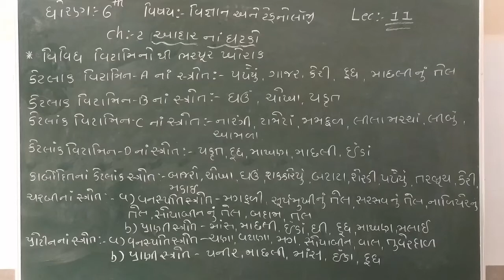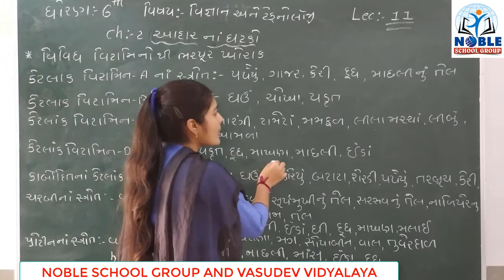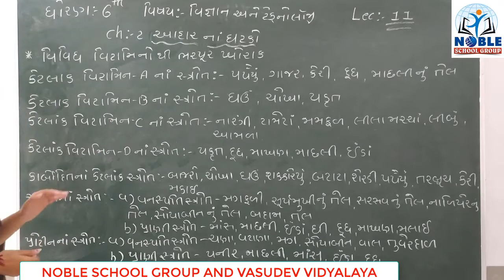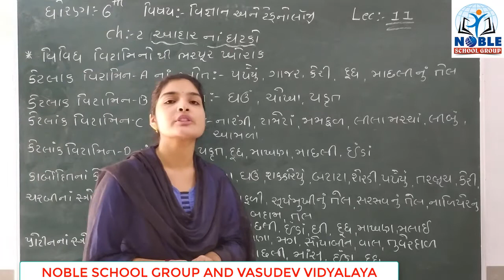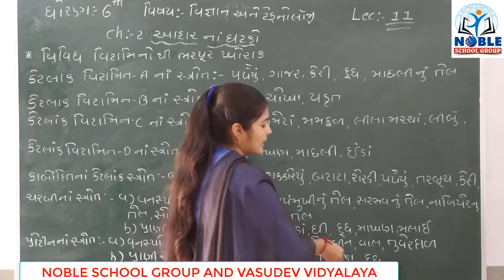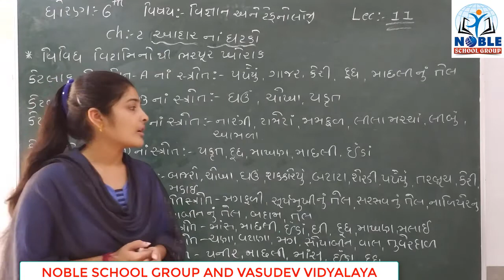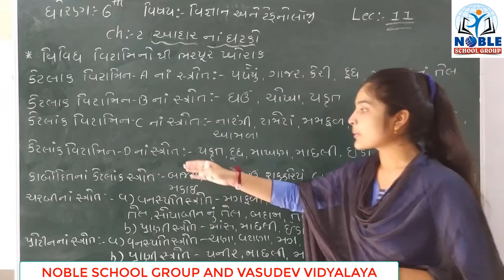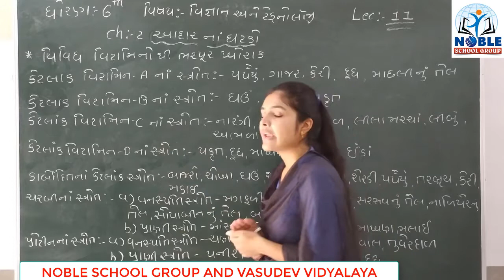STD-6 SCIENCE (LECTURE-11)